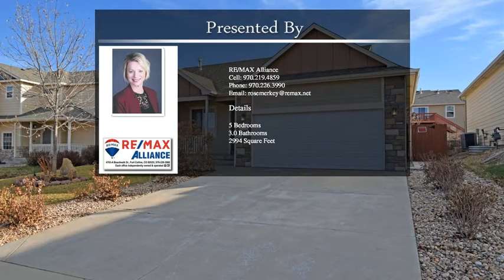8704 18th St Greeley CO 80634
8704 18th St Greeley CO 80634

Well maintained ranch with open floor plan. Main level features wood flooring in kitchen, dining and great room. Stainless appliances, granite counters, center island, all kitchen appliances included, new paint and carpet on main level. Basement is finished with 2 additonal bedrooms with walk-in closets, large family/rec room area, pre-wired for surround sound, full bath and plenty of storage. Oversized 2 car garage, fenced back yard with covered patio. This one won't disappoint.